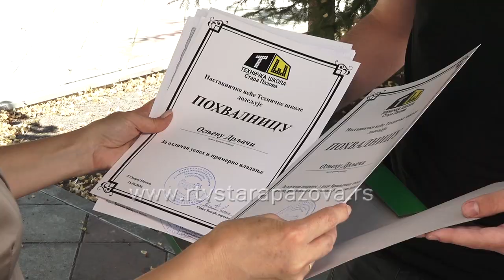Ognjen Drljača đak generacije u Tehničkoj školi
Dok budući srednjoškolci danas i sutra popunjavaju liste želja, veliki maturanti traže posao ili se pripremaju za upis na visoškolske ustanove. Jedan od tih je i Ognjen Drljača, tehničar drumskog saobraćaja koji je proglašen za učenika generacije u Tehničkoj školi u Staroj Pazovi.